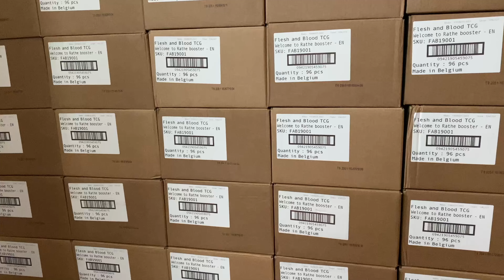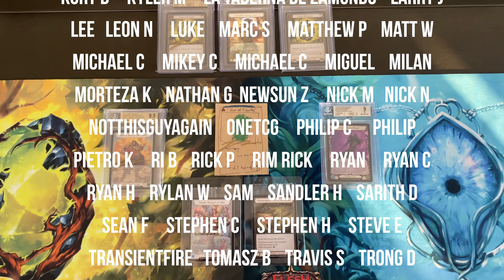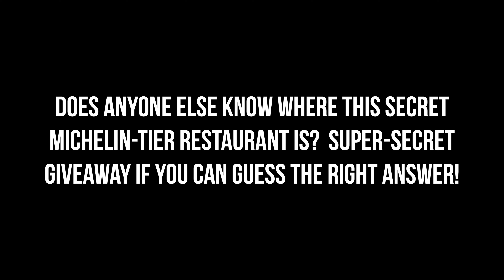The Most Collectible Card In The World ⬛️⬛️⬛️ (Greatness Unboxed)!!!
Saint celebrates a huge personal milestone by revealing one of the most collectible "cards" in the entire world!